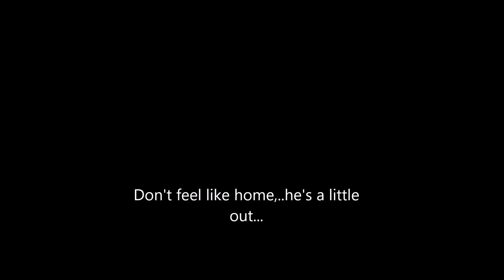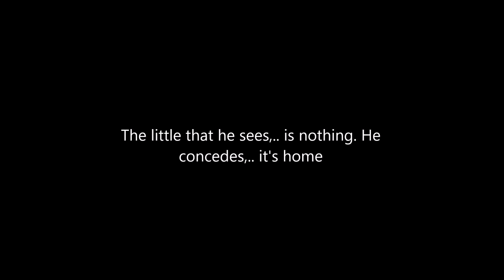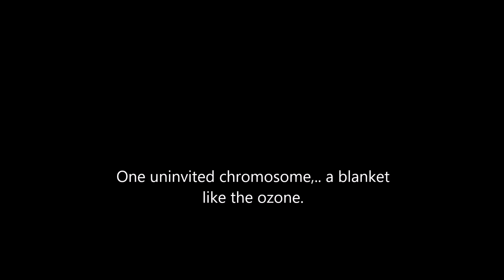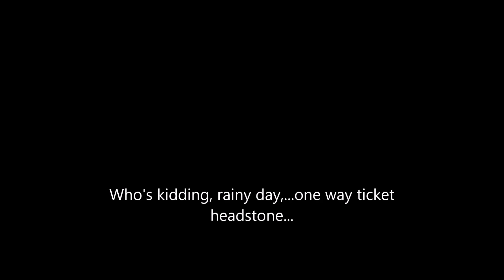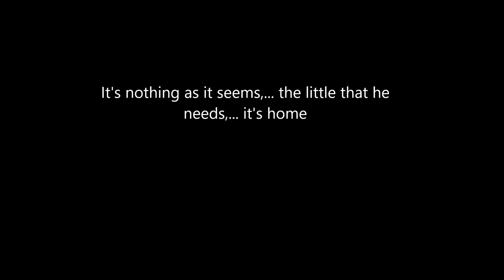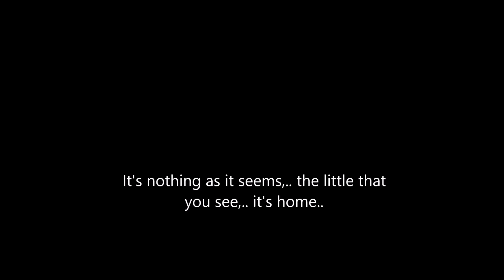Pearl Jam Nothing As It Seems (Lyrics)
Pearl Jam Nothing As It Seems amzn.to/1T8rQ5z